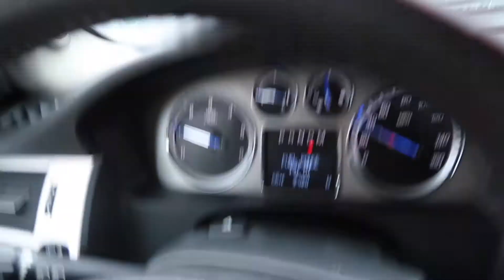SMASHING FACE INTO WALL!!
Today was awesome!! I love when the nice weather takes over! Had a blast at the pumpkin patch with my boys! "Too much fun" actually, according to the kids! Thanks for hanging out with us! :-)

Loving my life being a single father of two amazing boys. Family is most important. Preach positivity! :-)